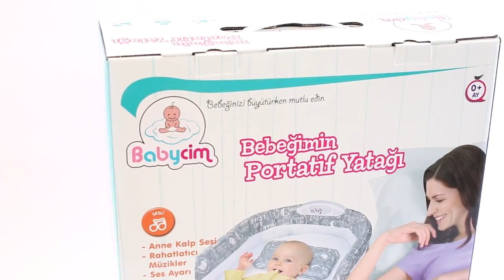Babycim Bebeğimin Portatif Yatağı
Bebeğinizi büyütürken mutlu edin!

Bebeğimin Portatif Yatağı; anne kalp sesi, rahatlatıcı müzikler ve ses ayarı özelliği olan, yastıklı, portatif katlanabilir, çıkartılıp yıkanabilen kumaş, konforlu yatak, yumuşak doku, nefes alabilen kumaş özelliğine sahiptir.

Ürünün; gri ve açık mavi olmak üzere 2 farklı rengi bulunmaktadır.

Sağlık bakanlığı onaylı ve kanserojen madde içermeyen malzemelerden imal edilmişir.

Oyuncak ürünlerimiz CE belgeli ve Üretici firma garantisindedir.

Orjinal üründür.

Kutu Ölçüsü;  43,5 x 40,2 x 16,2 cm.